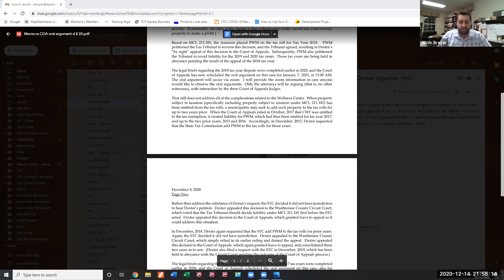December 14, 2020 City Council Meeting - Part 2